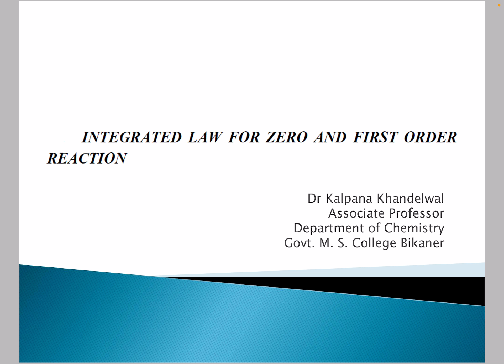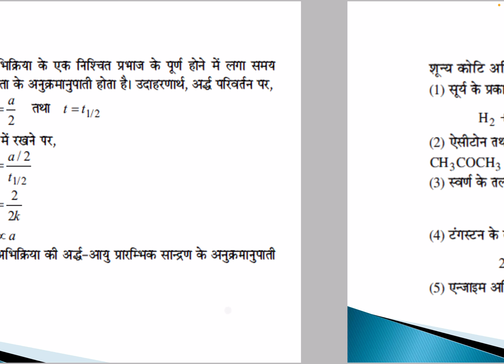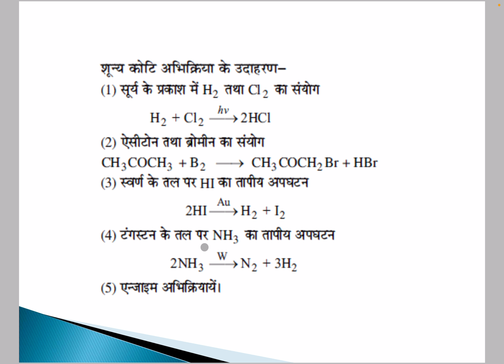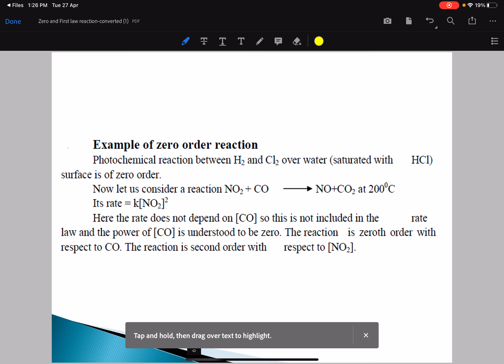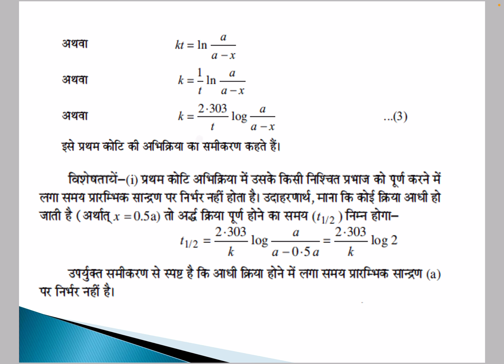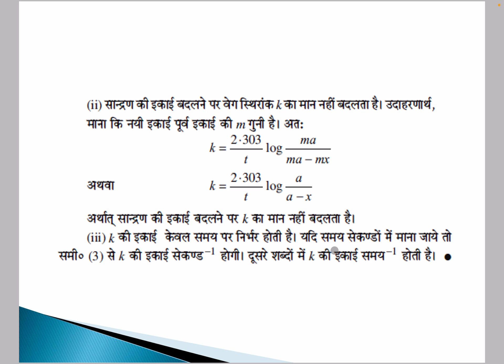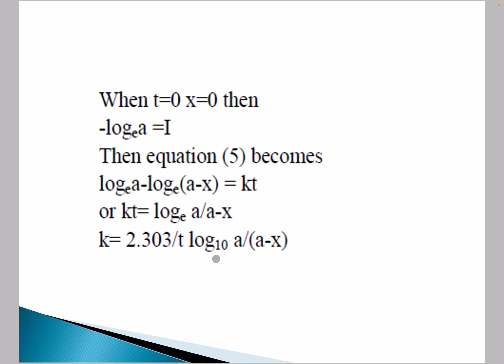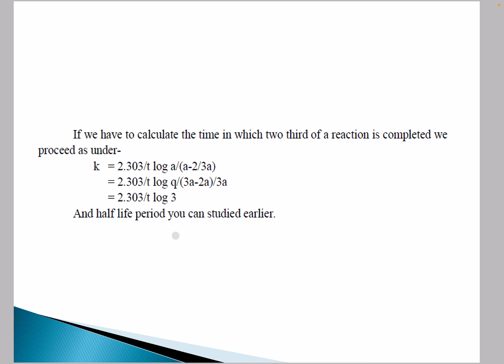Integrated Law for Zero and First Order Reactions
BSc Part-1 Chemical Kinetics Unit-5 Paper-3 by Dr. Kalpana Khandelwal